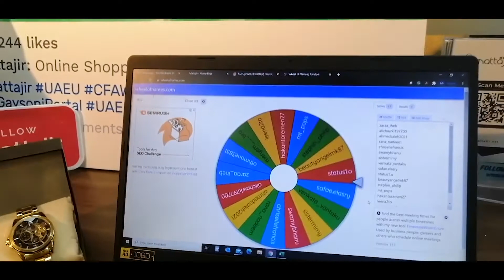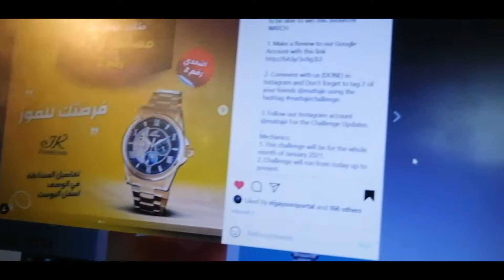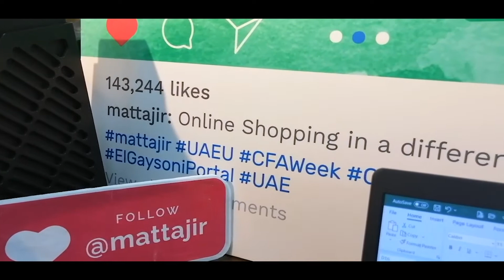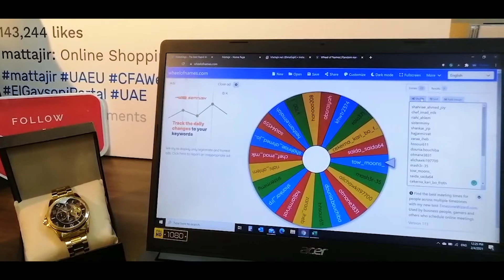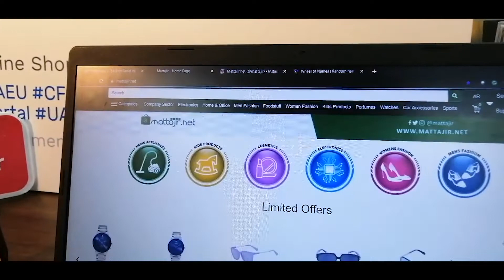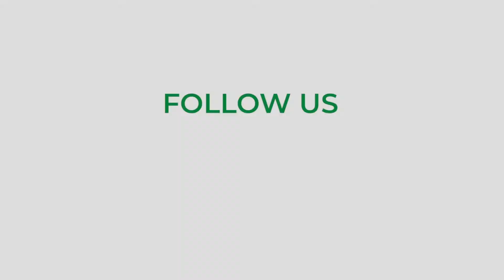The Winner of Mattajir Challenge January 2021